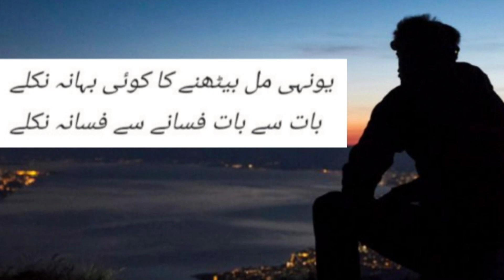Younhi mil Bethny ka Bahana Kar ky /urduGhazal/urdupoetry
Younhi mil Bethny ka Bahana Kar ky /Ghazal/urdupoetry

( Muzammil Poetry's )

Voice by : Muhammad Muzammil

Edit by : Zaid Khan

Producer : Muhammad Muzammil

Label : Muzammil poetry's

Production : M.Z Production

*Note : All ©Copyrights  Are Reserved By Muzammil poetry's. If AnyOne  Will Try To Use Our Content Then They Will Face a strike In That Case.